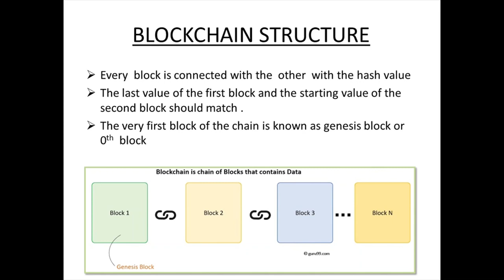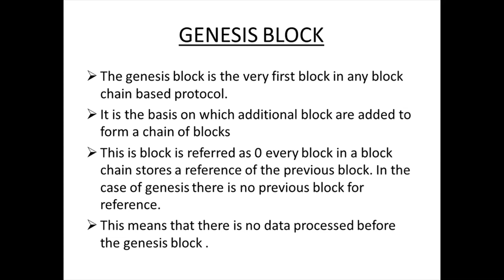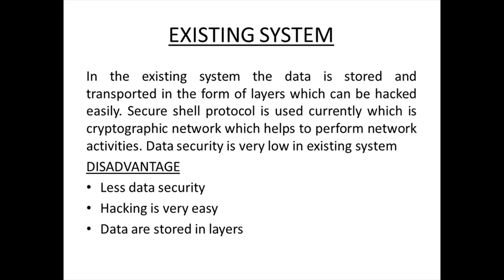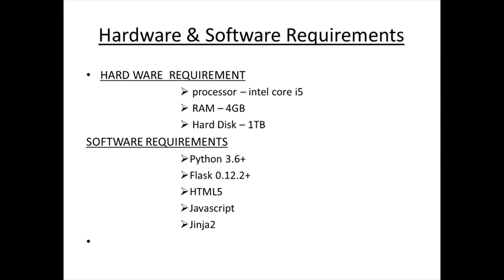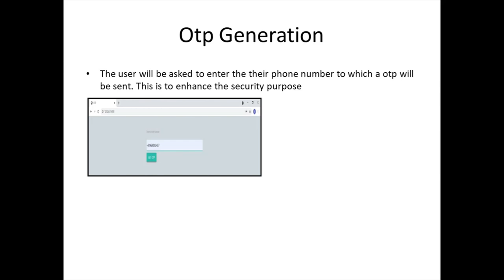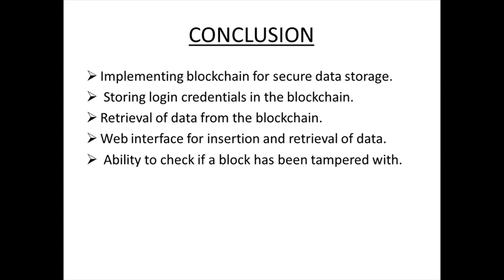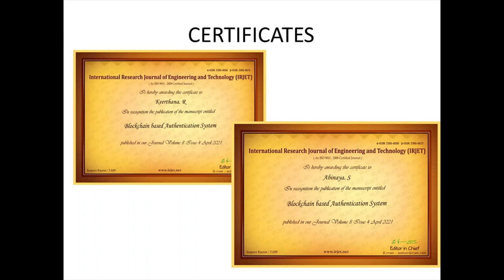BLOCK CHAIN BASED AUTHENTICATION SYSTEM - PROJECT